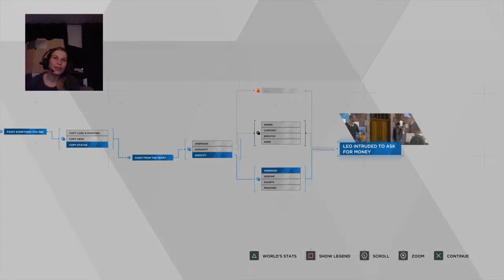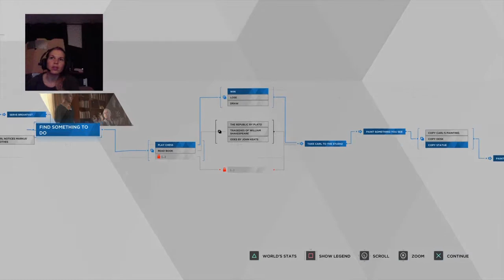2nd Let's Play of Detroit: Become Human - Part 2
We play as Markus again, and we arrive at Carl's house. Markus takes care of him (as in giving Carl his medicine, and bringing him to his breakfast). After that, we can find something to do for ourselves, and I wanna find out all the options (wich are reading a book, playing on the piano, or playing a game of chess). I'd chose for the last thingy.
After this, Markus brings Carl to his studio (to paint). Carl also let me make a painting (I chose for the options identity and androids). After I'm done painting, Carl's son, Leo, walks in. He is asking for money, but he is cleary using drugs again. So this is why Carl decides not to give him any. This pisses Leo off (of course), and things get a little bit heaten up. After that he leaves again.

And that's already the end of this second episode! I hope it was fun to watch. Have a great day, greets FruitGirl